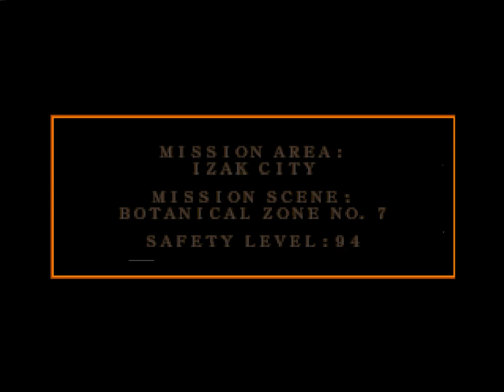【ARMORED CORE】セーラード・コア MoA 【アーマード・コア マスターオブアリーナ】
ARMORED CORE MASTER OF ARENA (アーマード・コア マスターオブアリーナ)
モデルスワップ：美少女戦士セーラームーン (月野うさぎ)